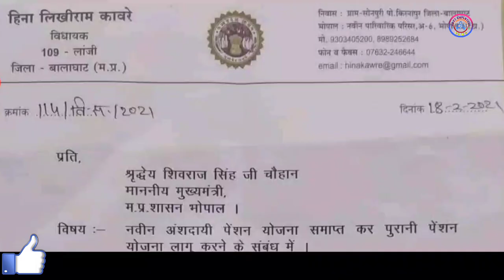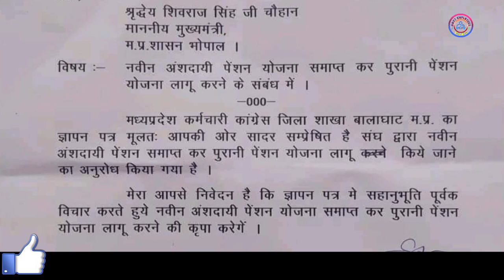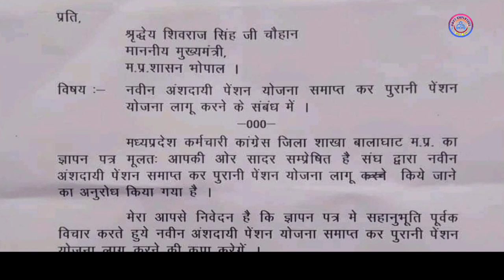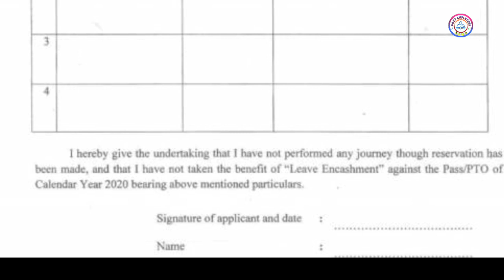DA/DR महंगाई भत्ता। पुरानी पेंशन OPS। Pass/PTO फिर से क्रेडिट। Govt Employees Latest News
सेवारत और रिटायर्ड कर्मचारियों और पेंशनर्स के लिए आज की 3 बड़ी खबरें.

1. जुलाई से बहाल हो सकता है फ्रीज डीए, एक जनवरी 2020 से 30 जून 2021 तक का नहीं होगा भुगतान

2. पुरानी पेंशन बहाली मुख्यमंत्री के सामने कर्मचारी ने रखिए मांग.
3. रेलवे कर्मचारियों और पेंशनरों को अनयूज़्ड पास फिर से पाने के लिए करना होगा यह काम.